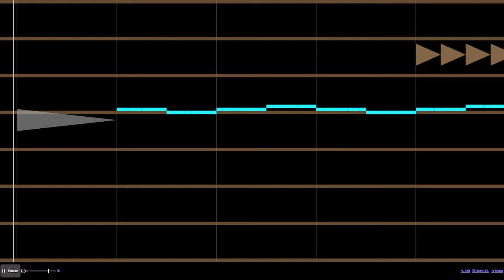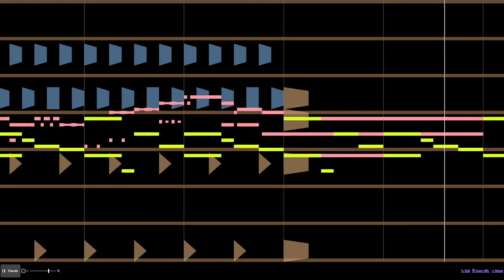Beepbox collab, Rock Nitro (ft. Meme Kermit)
I was given the base song and essentially remixed it, creating this. Thanks, Meme Kermit!